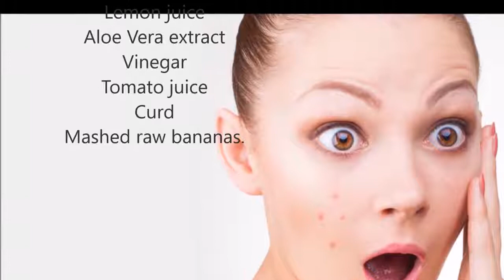Skin Pigmentation Herbal Remedies I Shahnaz Husain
Hi guys!! I am here with a new video. In this video, i will show you how to remove skin pigmentation from your skin with the help of Herbal Home Remedies for .

Hi guys!! I am here with a new video. In this video, i will show you some home remedies that will beneficial for pimple problem in young generation for both men .

Hi guys!! I am here with a new video. In this video, i will show you how to remove dark pigmentation around mouth and chin area for both men and women by .

Hi guys!! I am here with a new video. now, Summer begins. so its time to take care of your skin as well as your face from Sun rays/UV rays. It will badly affect our .